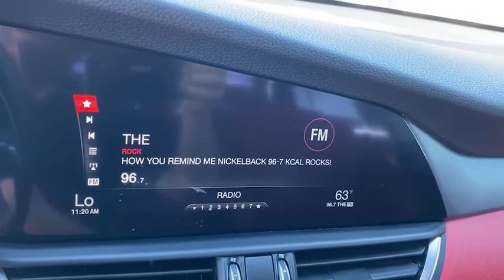2018 Alfa Romeo Giulia Ontario, Riverside, Inland Empire, Los Angeles, CA, Used MARP637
Used 2018 Alfa Romeo Giulia available at Maserati of Ontario in Ontario, California. Servicing the Riverside, Inland Empire, and Los Angeles, CA area.
2018 Alfa Romeo Giulia Ti - Stock#: MARP637 - VIN#: ZARFAECN7J7595231